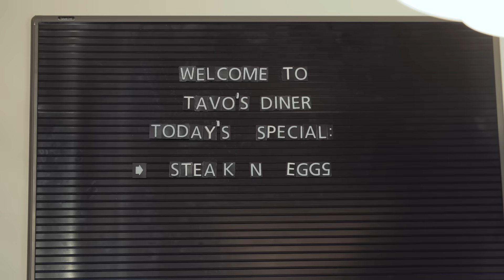DOUBLE DATING FOR FREE